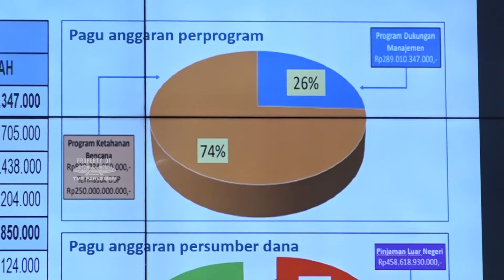WARTA PARLEMEN - OPTIMALKAN MITIGASI BENCANA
Dalam Meningkatkan Reformasi Manajemen Kebencanaan, Komisi Delapan DPR RI Mendorong Pemerintah Untuk Lebih Memperkuat Sistem Mitigas Bencana Yang Terintegrasi, Yang Tengah Dibahas Dalam Rancangan Undang-Undang Penanggulangan Bencana.

NARASUMBER : TB. ACE HASAN SYADZILY / Wakil Ketua Komisi VIII DPR RI / F-PG / Dapil JABAR II
LISDA HENDRAJONI / Anggota  Komisi VIII DPR RI / F-PNASDEM / Dapil SUMBAR I